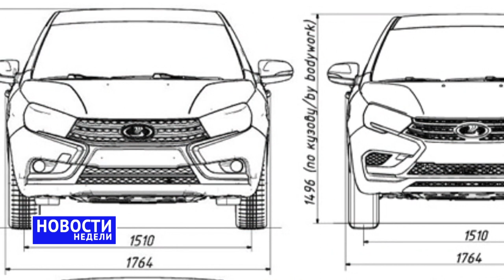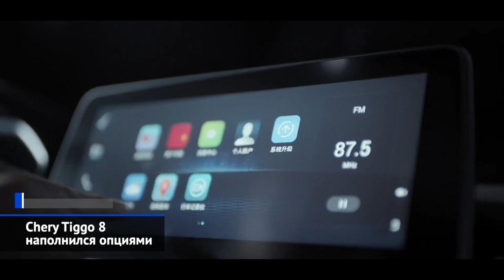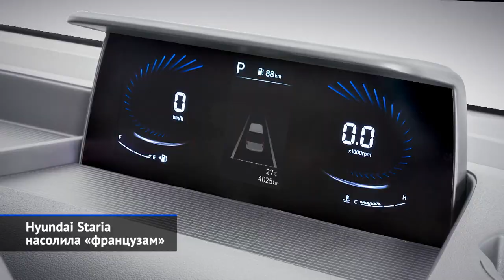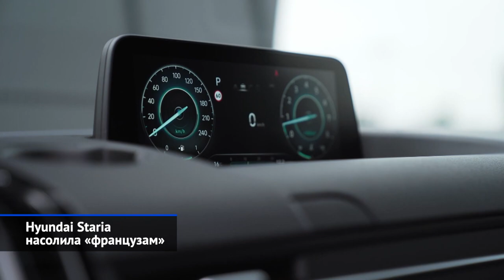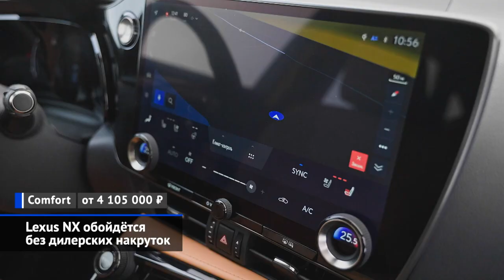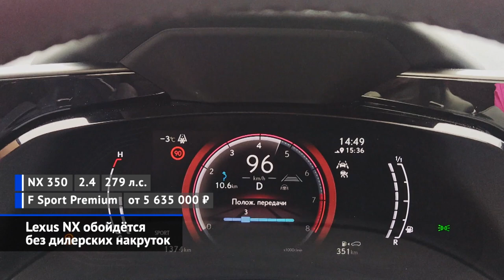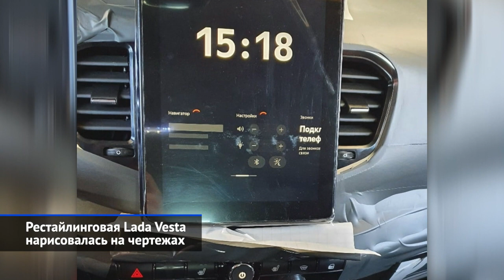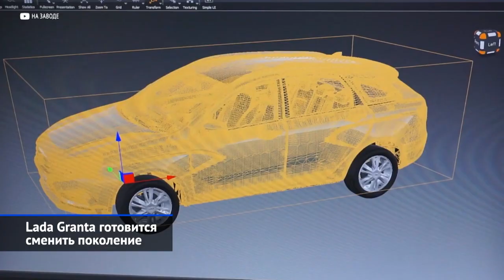Haval F7, Chery Tiggo 8, Hyundai Staria, Lexus NX, Nissan Pathfinder и другие «Новости недели» №157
Haval запустил продажу обновлённых кроссоверов F7 и F7x. Chery провела ревизию паркетника Tiggo 8. Отправлен к продавцам Lexus NX. Соскучившиеся по новинкам дилеры Ниссана приняли новый Pathfinder. А корейцы точно заставят говорить о дизайне фургонов и минивэнов Staria, хотя и цены там примечательные. Наконец-то получили мы и первые достоверные данные о рестайлинговой Ладе Весте. Между тем, кипит работа над новой Грантой. А закончим этот выпуск рассказом о новых КамАЗах и ГАЗах.

00:00 Вступление
00:45 Haval F7 и F7x подняли самооценку.
01:57 Chery Tiggo 8 наполнился опциями.
02:55 Hyundai Staria насолил «французам».
05:00 Nissan Pathfinder доехал до шоурума.
06:07 Lexus NX обойдётся без дилерских накруток.
07:17 Рестайлинговая Lada Vesta нарисовалась на чертежах.
08:26 Lada Granta готовится сменить поколение.
10:23 Коленвалы запрессуются в Электростали.
11:56 КамАЗ К5 заузил и занизил кабину.
12:53 КамАЗ Компас нашёл первых владельцев.
14:00 ГАЗ Валдай Next углубил локализацию.

Российский офис Хавейла начинает продажи обновлённых кроссоверов F7 и F7x. После рестайлинга машины заметно подорожали: от 90 до 260 тысяч рублей. Сама модернизация вышла скромной: нетрудно заметить расширенную решётку радиатора да бампер, украшенный характерными «клыками» и новыми противотуманками.

Конкурирующий с Хайвелом китайский бренд Chery, в свою очередь, провёл ревизию кроссовера Tiggo 8. В ходе обновления модель обрела другую решётку радиатора, новый передний бампер, а также иные ходовые огни. Единственная потеря — это утрата турбомотора 2.0, который отныне останется прерогативой более дорогого Tiggo 8 Pro.

Первое время, увидев модель Хендэ Стария, люди точно будут оборачиваться! И российский офис марки приложил максимум усилий, чтобы россияне захотели купить этот автомобиль. Что касается грузового фургона, то нам предложат трёхместную версию с распашными створками, а не подъёмной дверью сзади. Для пассажирского минивэна «механику» решили не предлагать, а с «автоматом» цена восьмиместной машины составляет 3 млн ₽. Очередной привет маркетологам французских марок! И упакована такая Стария неплохо…

В России стартовали продажи нового поколения Ниссана Патфайндер. Брутальный дизайн определённо пошёл модели на пользу, хотя под свежим кузовом скрывается прежняя платформа.

За схожую сумму можно приобрести компактный Лексус NX, который только что доехал до дилеров. Благо, объявленные ещё перед Новым годом цены остались актуальными. Правда, есть одно важное уточнение: базовый двухлитровый вариант прибудет только через полгода.

В открытой базе Росстандарта появились одобрение типа на рестайлинговое семейство Lada Vesta. В сертификате обнаружились не только характеристики, но также чертежи обновлённых автомобилей!

Младшую модель Granta АвтоВАЗ продолжит выпускать, как минимум, до 2026 года.
Правда, вскоре модели-ветерану придётся переехать из отдельного сборочного корпуса на третью нитку главного конвейера. В свою очередь, в освободившемся корпусе (он называется СКП «Калина») пропишется Granta нового поколения — это будут седаны и универсалы. Притом, чтобы подчеркнуть новизну, модель сменит название!

В подмосковной Электростали через несколько месяцев должно заработать совместное предприятие «Тяжмехпресса» и воронежской «дочки» французской компании Forges de Courcelles. Новый завод будет производить стальные коленвалы. Компания уже получила заказ от питерского завода Hyundai WIA, которому требуется 110 тысяч коленвалов. А теперь есть подтверждение и от АвтоВАЗа, которое гарантирует ежегодную закупку 250 тысяч изделий.

Вот так выглядит пожарная машина на среднетоннажном шасси КамАЗ со старой кабиной К3, а так — совершенно новая «пожарка» поколения К5. Большая разница, не правда ли? Надстройку со специальным оборудованием и модуль для пожарного расчёта сделала миасская компания «Приоритет». Но шасси — чисто камазовское. Причём главная особенность двухосника — узкая и низкая кабина без спальника!

Вдобавок КамАЗ поспешил отчитаться об отгрузке первых грузовиков семейства Компас российским покупателям. Впрочем, челнинский автогигант лукавит. Покупателями среднетоннажной новинки оказались… два дилера. Так что фактически это начало опытной эксплуатации, а не старт реальных продаж.